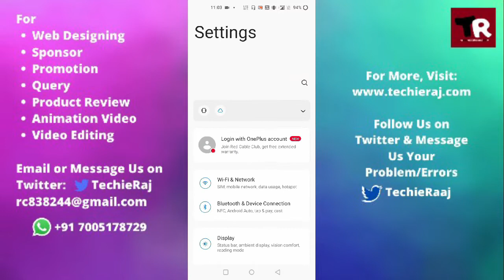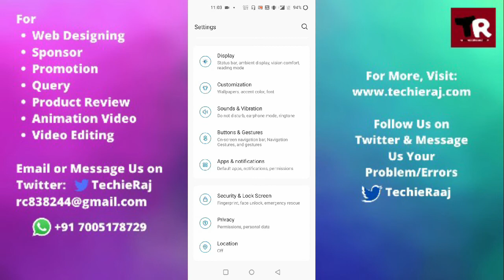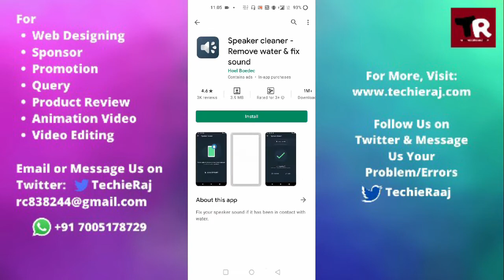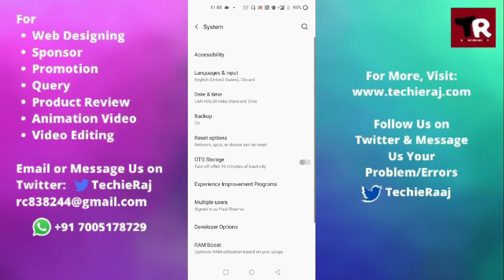How to Fix OnePlus 8 Pro Ear Speaker Problem Solved